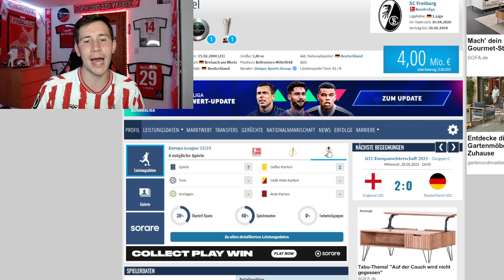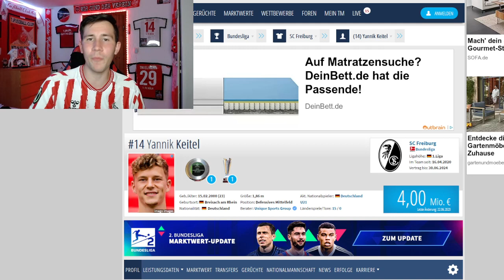Yannik Keitel zum 1. FC Köln?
Ein neues Gerücht ist so eben in den Medien erschienen. Yannik Keitel zum 1. FC Köln. Das ist meine Meinung zu diesem Gerücht. Schreibt gerne eure Meinung zu diesem Gerücht in die Kommentare. Würde mich sehr interessieren. Wenn euch das Video gefallen hat. Dann Aboniert gerne diesen Kanal.